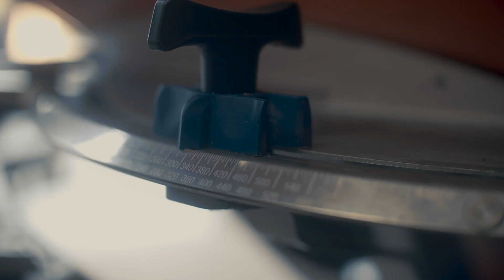Rob Ramsay e la calibrazione dello spandiconcime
Scopri perchè per Rob Ramsay è importante calibrare correttamente lo spandiconcime.

SCARICA LA GUIDA GRATUITA di Yara per scoprire come sfruttare al massimo i nostri concimi.

al canale YouTube di Yara e impara le tecniche avanzate di coltivazione.